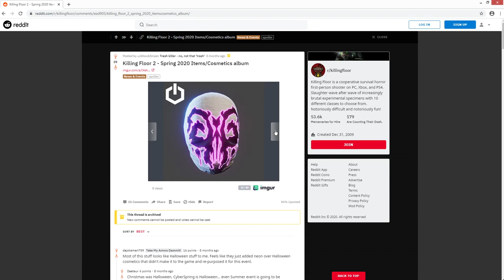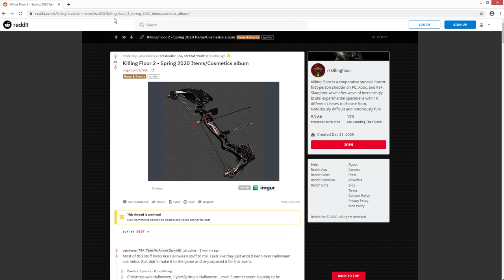Highway to Hell || Yama Plays Killing Floor 2 (348)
Today I'm getting a dang win with the minigun. Or not, only one way to find out! Yea, the perk icon's wrong. I ain't fixing it now dude, sorry.